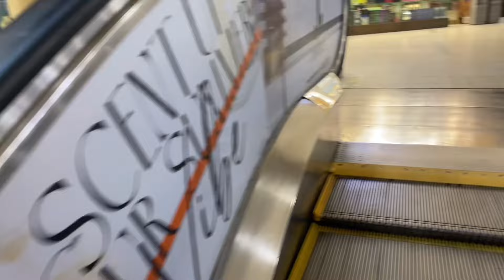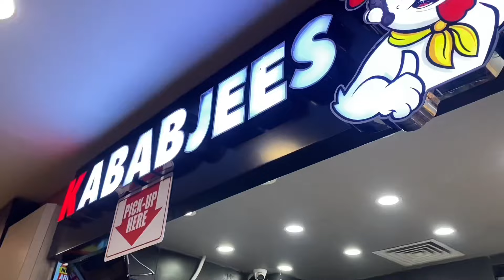Achanak Dolmen Mall Kyu Jana Huwa Akhir?🤯||Saba Ny Khush Khabri Sunadi Finally😍🎉|| SST VLOGS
Dolmen Mall Kyu Jana Huwa Akhir?🤯||Saba Ny Khush Khabri Sunadi Finally😍🎉|| SST VLOGS
Saba Ny Khush Khabri Sunadi Finally😍🎉||
Dolmen Mall Kyu Jana Huwa Akhir?🤯|| SST VLOGS